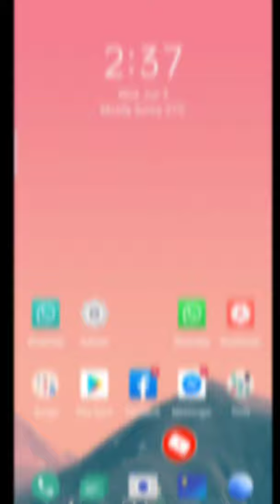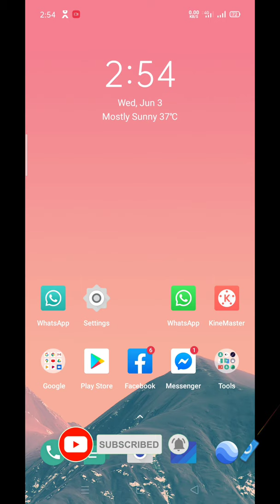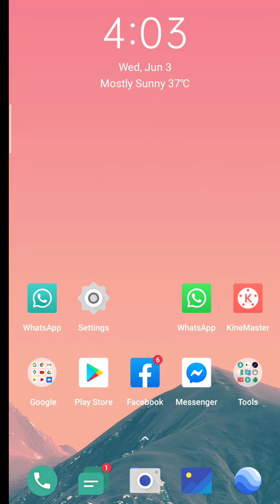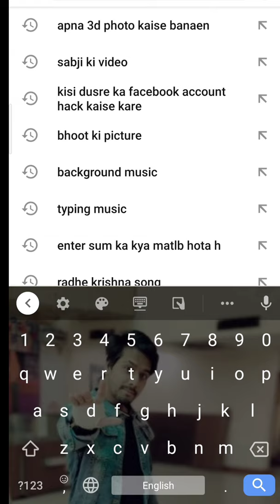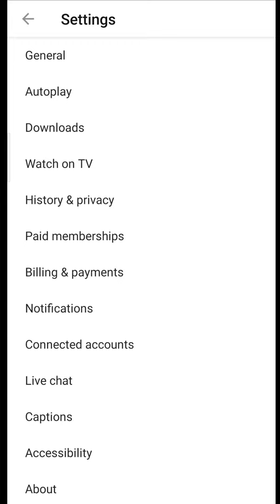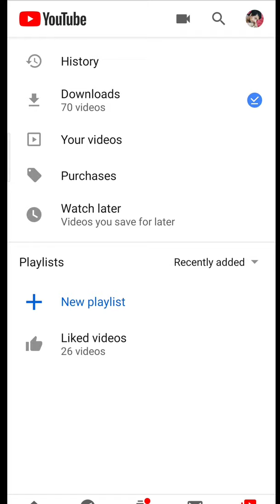YouTube Hidden Settings 💯%App Nahi Jante / Mukesh Rajput/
Hey guys

Namaskar doston to kaise aap sab log ummid karta hun aap sab log acche honge

Doston sabse pahle aap meri video ko apne friend ya relation mein share kar de please

Doston YouTube ke relative ye video hogi jo ki Aaj Tak aapane Na to kisi ke muh se suni hogi aur na hi aapane YouTube per dekhi hogi 💯% proof ke sath bole raha hu

doston YouTube per aap jab koi video ya koi song search karte ho to vah aapki history application mein sev ho jata hai
aur jab bhi aaega YouTube per Koi videos dekhte ho to vah bhi aapke stree application mein sev ho jata h
To sabse aapko pareshani bhi ho sakti hai samne wala Koi friend aapko dekh lega ki aap YouTube per kis type ki videos dekhte Ho

To doston is video mein aapko bataunga ki YouTube par aap koi bhi chij search karo yah aap koi bhi videos YouTube per dekho to vah aapki history application mein seve Nahin hogi 💯%

Doston aap meri videos Ko dekha karo mobiles ki secret settings ke bare mein batata hun aur bahut mehnat bhi karta hu

 Please aap log mujhko support karo 🙏🏼🙏🏼

doston main piche bhi bahut sari videos banai Hai mobile ko lekar WhatsApp per lekar secret setting ke bare mein bataya hai to please aap ine videos Ko dekho aapke bahut kam ayeggi

                              Mukesh Rajput